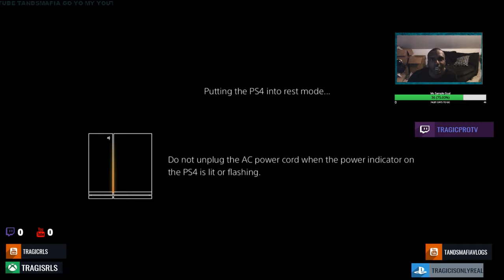Glokknine front door Reaction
GlokkNine "Front Door" (WSHH Exclusive - Official Music Video)

equipment use in this video :

8gigs of ram
gpu gtx 750ti
1tb harddrive
500 gb hard drive
2ms 24''inch monitor benq